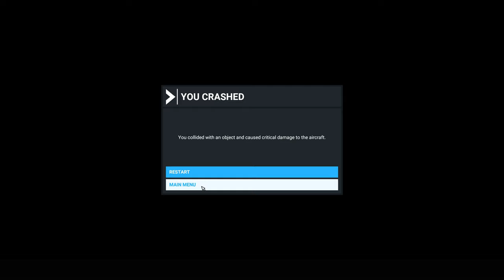Epochaler Crash durch bekloppten Übermut. :)